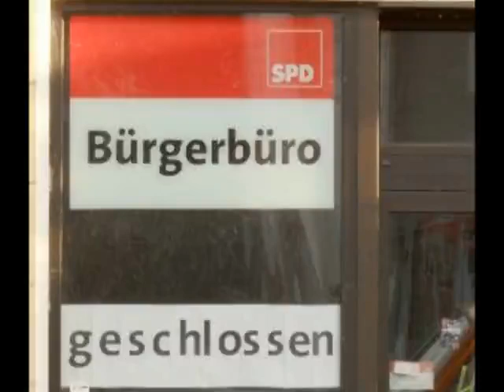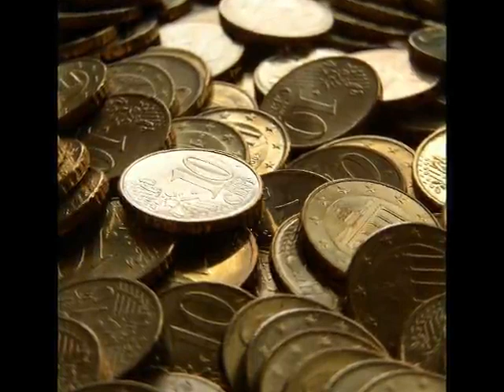SPD verbietet eigenen Genossen öffentliche Äußerungen zum ESM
Berlin (tg). Die SPD-Bundestagsfraktion hat ihren eigenen Genossen einen Maulkorb verhängt: öffentliche Stellungnahmen einzelner Abgeordneter zur europäischen Rettungspolitik sollen vorläufig unterlassen werden. Zumindest solange, bis die Bundestagsfraktion der Sozialdemokraten in Sachen „ESM" eine „eigene politische Willensbildung" vollzogen hat. Dies berichten die Deutschen Mittelstandsnachrichten, die SPD-Bundestagsabgeordnete zum Thema befragen wollte. Der Referent der „Arbeitsgruppe Haushalt", SPD-Mann Markus Gallander, ließ in einer E-Mail an das Blatt vermelden, dass sich die Oppostion derzeit außer Stande sieht, eine seriöse politische Position zur ESM-Debatte einzunehmen...